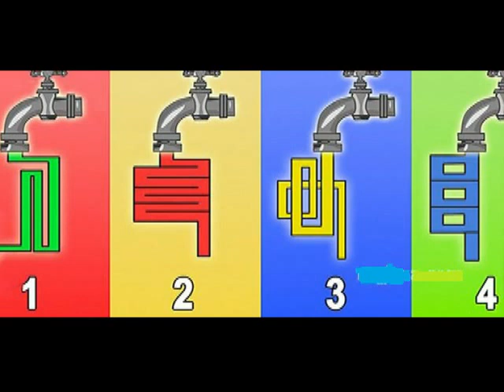Zgjidh rubinetin qe uji do të rrjedhë më shpejtë? Përgjigja juaj tregon sa inteligjent jeni